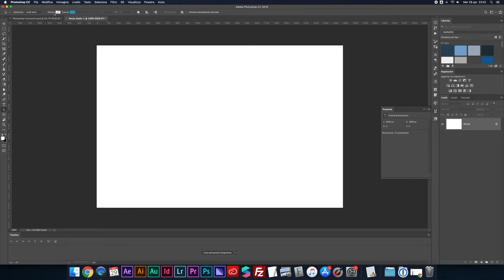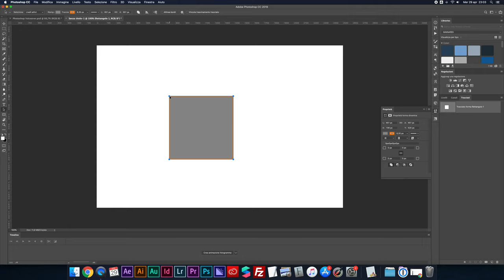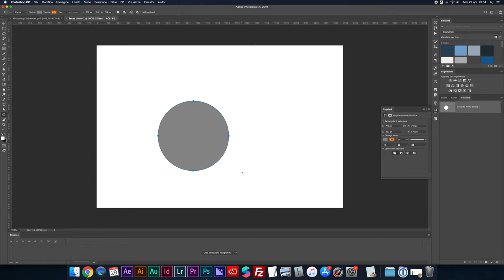PHOTOSHOP - Strumento Selezione Tracciato e Selezione Diretta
Continuiamo il nostro viaggio alla scoperta degli Strumenti di Photoshop: questo è lo strumento Selezione Tracciato e Selezione Diretta, che serve a manipolare i tracciati nel progetto.